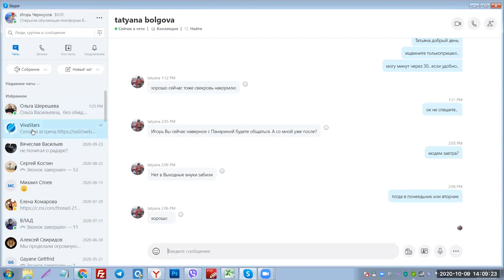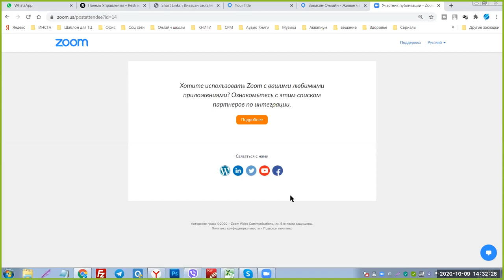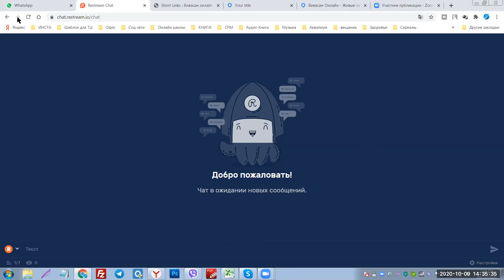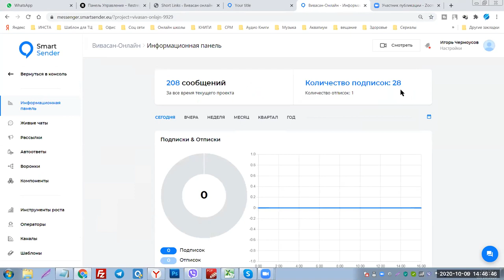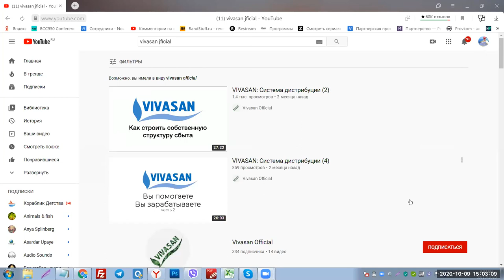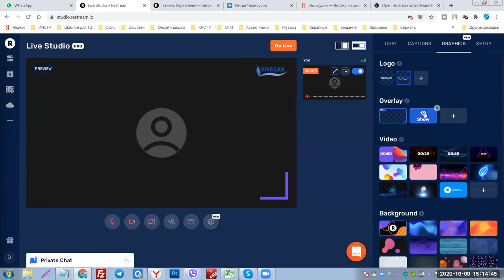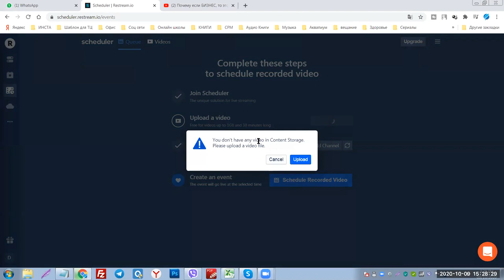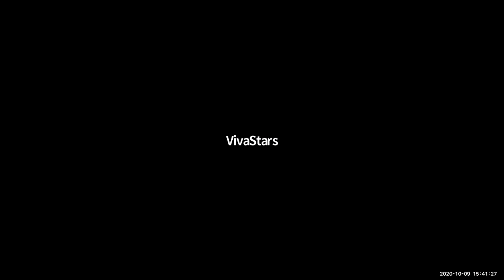Как проводить прямые эфиры | О прямых эфирах в соц сетях